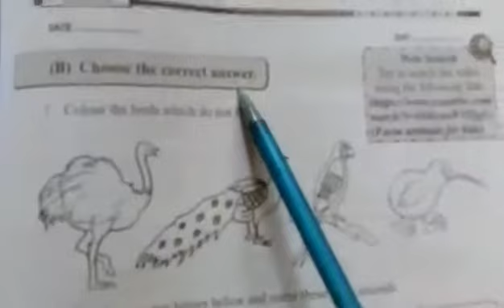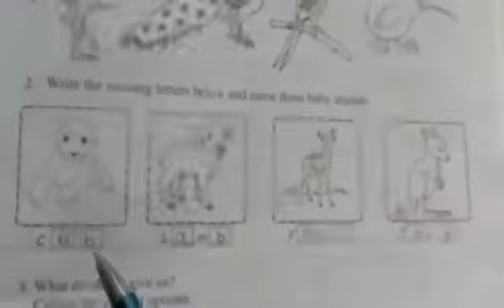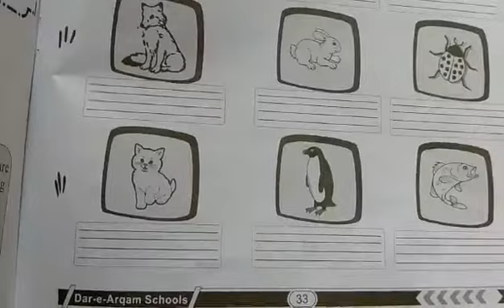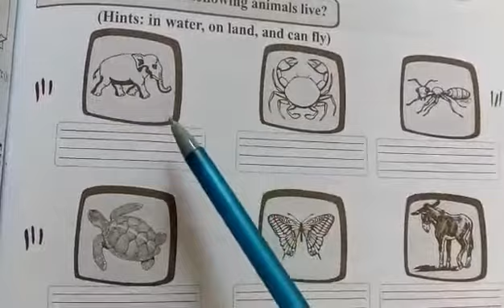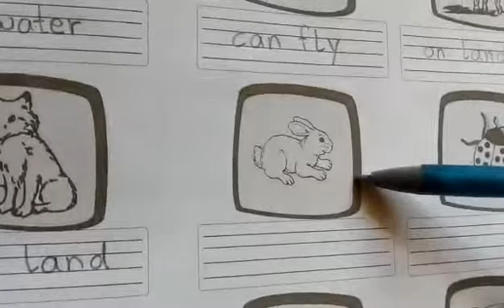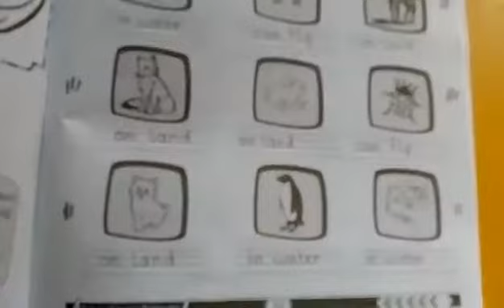" Animals & how they live " Exercise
Class 1 science workbook pg 31,33